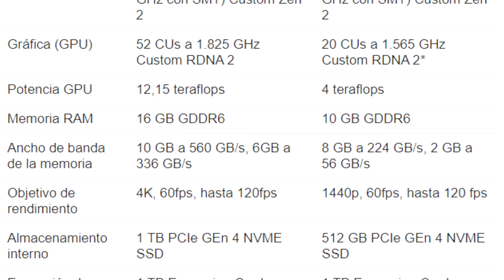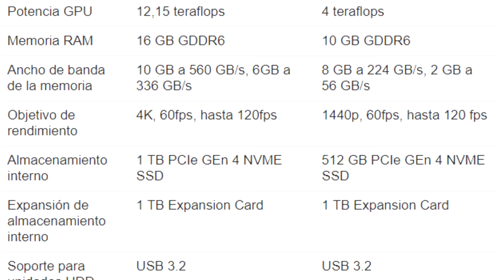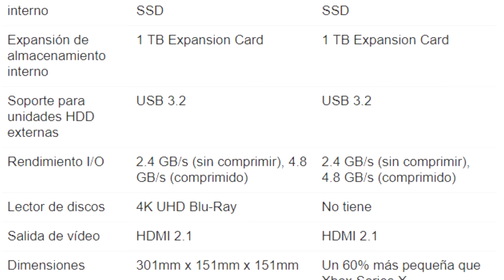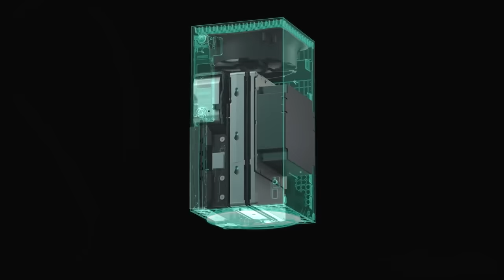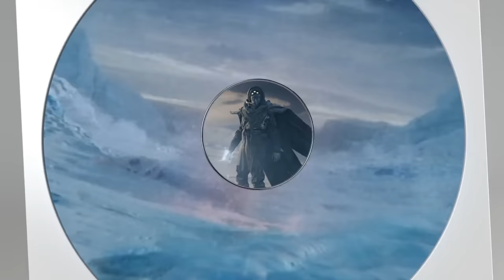XBOX SERIES X vs. SERIES S: ¿En QUÉ se DIFERENCIAN? Comparativa precio, potencia...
Repasamos las diferencias y similitudes de Xbox Series S y Xbox Series X las consolas next-gen de Microsoft que saldrán a la venta el 10 de noviembre a un precio de 299 y 499 euros respectivamente. Para más información

Línea de tiempo:
0:00 Intro y diferencias básicas
1:42 Similitudes
2:36 Diferencias del hardware
5:36 F.A.Q.